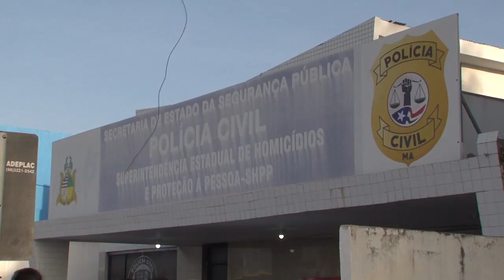POLICIAL MILITAR MATA ESPOSA E SUPOSTO AMANTE A TIROS EM SÃO LUÍS - MA